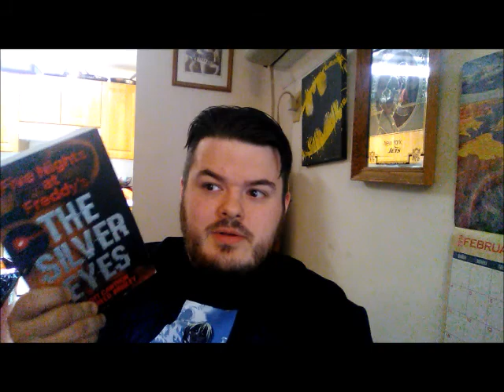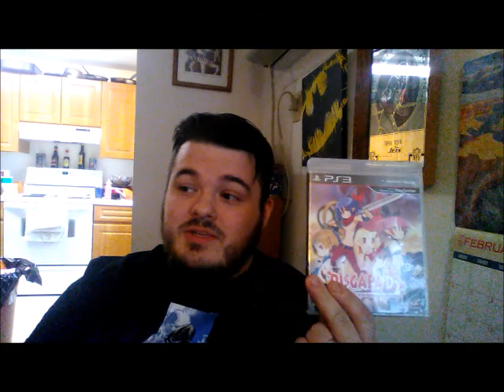THE END OF THE WORLD!... Not so much - Erik's got Games #44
This week, we have A LOT of stuff to cover and show off, including a line of Batman pop figures that I love! Plus a game that I have not been able to put down now for WEEKS!